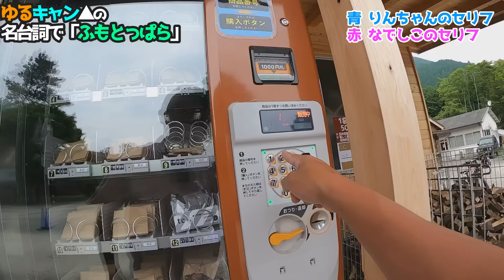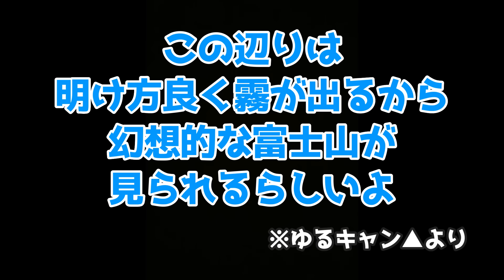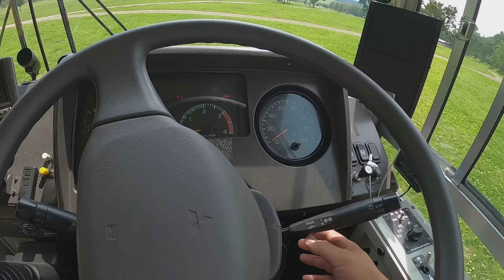絶景【ふもとっぱら初！】路線バスキャンパー参上☆ゆるキャン△聖地でストリー&名台詞を辿りながらキャンプするよ！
バス旅シリーズ第２話になります！
今回はふもとっぱらキャンプ場
あの「ゆるキャン△」の聖地でもあり日本屈指の人気キャンプ場です
以前から来てみたかったので幸せです

路線バスで来たお客さんは初めてです！って言われました( ^ω^ )
自宅から一般道オンリーで600km走ってきました！

天候は雨予報でしたが・・・・・今回なんと奇跡が起きます！！
すばらしい富士山を見渡すキャンプ場の景色をご覧ください